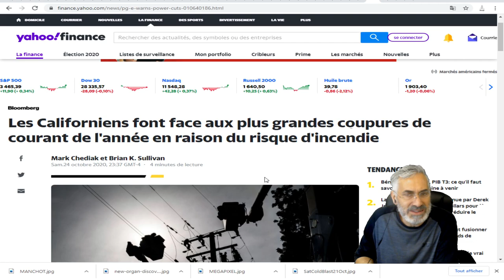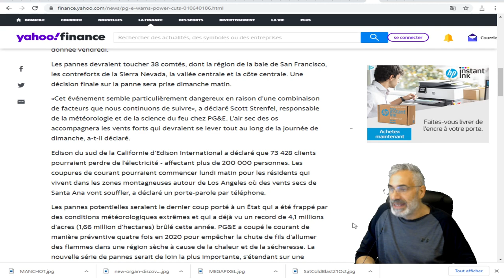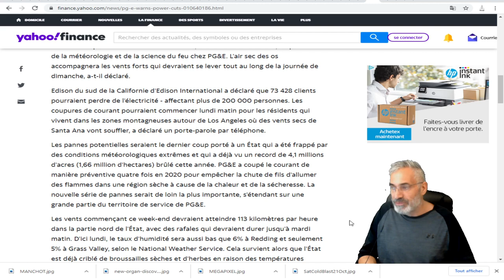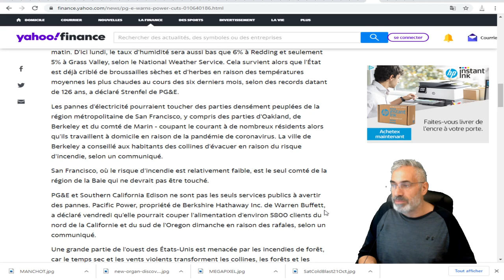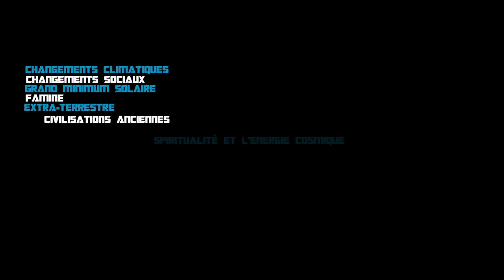Les Californiens font face aux plus grandes coupures de courant de l'année ; risque d'incendie.